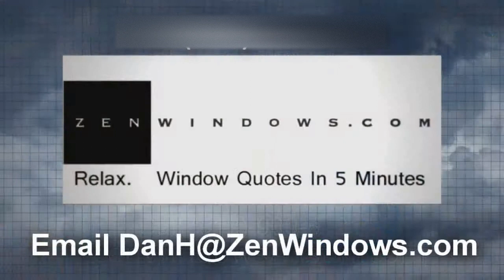Double Hung Replacement Windows Dripping Springs TX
Customer-Driven Design

We offer the following types of replacement windows in Austin TX:

Awning windows
Bay windows
Bow windows
Casement windows
Double hung windows
Garden windows
Hopper windows
Picture windows
Round top windows
Slider windows
Special shape windows
Patio doors